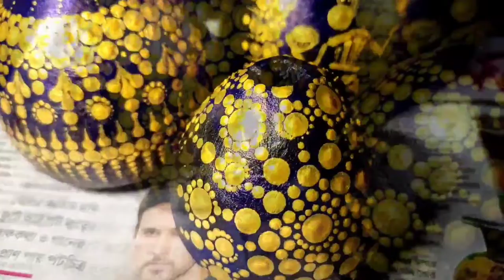Matka Anaar (fountain Kulhadd )Flower pots . Recycle waste pot for Home 🏡 decor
Matka Anaar (fountain Kulhadd )Flower pots . Recycle waste pot for Home 🏡 decor | Will entertain you and the guests coming home!
বাড়ির 🏘️ সাজসজ্জার জন্য বর্জ্য পাত্র রিসাইকেল করুন , দেখবেন আপনাকে এবং বাড়িতে আসা অতিথিদের মনোরঞ্জন করবে !

Title
🔴No copyright Relaxing Flute Music | Krishna Flute Music | Uplifting Flute Meditation Music
Published : 15 May 2021
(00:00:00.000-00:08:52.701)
Title
🔴No Copyright Relaxing Flute Music | Flute Meditation Music | Krishna Flute Music

Published : 17 Jun 2021
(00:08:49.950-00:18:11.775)